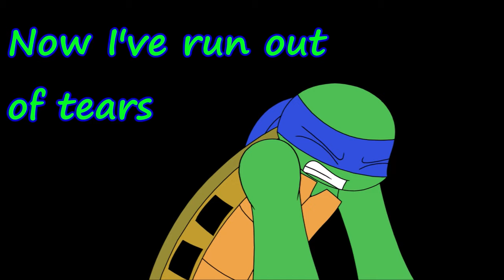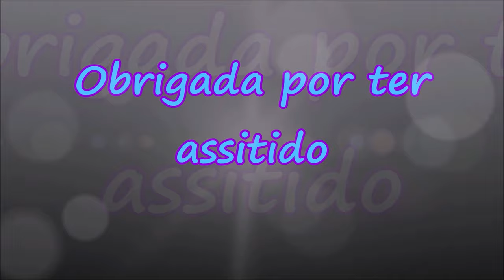Leo Mutant Apocalypse - Just Sleep, Just Dream (Animatic)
FINALLY!!! AFTER SO MANY DELAYS, AFTER SO MUCH WORK AND AFTER MORE DELAYS, I FINALLY FINISHED THE VIDEO THE VIDEO ABOUT TMNT MUTANT APOCALYPSE MUTANT; I REALLY HOPE YOU GUYS ENJOY LIKE, CAUSE THIS VIDEO GIVE ME ALOT WORK: ´)

Leo was hit by the Mutagen Bomb, which turned him into the evil Maximus Kong, but even though he is evil and without any more memories, the Leo that everyone knows is still trapped inside his mind, trapped and controlled by Maximus, and Leo just waits that one day this prison and nightmare will end, all he wants is to be free.
FINALMENTE!!! DEPOIS DE TANTOS ATRASOS, DEPOIS DE TANTO TRABALHO E DEPOIS DE MAIS ATRASOS, EU FINALMENTE TERMINEI O VIDEO SOBRE TMNT APOCALIPSE MUTANT; EU REALMETE ESPERO QUE VOCÊS CURTEM, POIS ESSE VIDEO DEU TRABALHO :´)

Leo foi atingido pela Bomba Mutagenica, o que o transformou no maligno Maximus Kong, mas mesmo ele sendo malvado e sem mais nenhuma lembraça, o Leo que todos conhecem ainda está preso dentro da sua mente, preso e controlado por Maximus, e Leo só espera que um dia essa prisão e pesadelo acabe, tudo que ele quer é ser livre.

00:00 - Intro
00:35 - Just Sleep, Just Dream